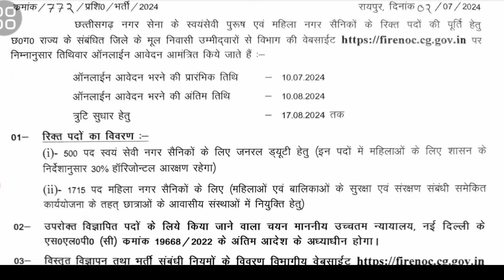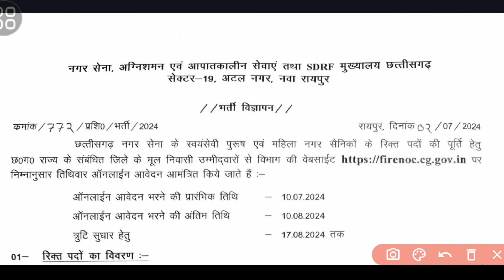CG Vyapam का 2,500 पदों के भर्ती विज्ञापन जारी🤩🤩, इस दिन से शुरू होगी online आवेदन cg vyapam hub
नगर सेना, अग्निशमन एवं आपातकालीन सेवाएं तथा SDRF मुख्यालय छत्तीसगढ़ सेक्टर-19, अटल नगर, नवा रायपुर

                          //भर्ती विज्ञापन//

छत्तीसगढ़ नगर सेना के स्वयंसेवी पुरुष एवं महिला नगर सैनिकों के रिक्त पदों की पूर्ति हेतु छ०ग० राज्य के संबंधित जिले के मूल निवासी उम्मीद्वारों से विभाग की वेबसाईट पर निम्नानुसार तिथिवार ऑनलाईन आवेदन आमंत्रित किये जाते हैं

01- रिक्त पदों का विवरण:-

(i)- 500 पद स्वयं सेवी नगर सैनिकों के लिए जनरल ड्यूटी हेतु (इन पदों में महिलाओं के लिए शासन के निर्देशानुसार 30% हॉरिजोन्टल आरक्षण रहेगा)

(ii)- 1715 पद महिला नगर सैनिकों के लिए (महिलाओं एवं बालिकाओं के सुरक्षा एवं संरक्षण संबंधी समेकित कार्ययोजना के तहत् छात्राओं के आवासीय संस्थाओं में नियुक्ति हेतु)

02- उपरोक्त विज्ञापित पदों के लिये किया जाने वाला चयन माननीय उच्चतम न्यायालय, नई दिल्ली के एस०एल०पी० (सी) कमांक 19668/2022 के अंतिम आदेश के अध्याधीन होगा।

03- विस्तृत विज्ञापन तथा भर्ती संबंधी नियमों के विवरण विभागीय वेबसाईट पर अवलोकन किए जा सकते हैं। अभ्यर्थियों को सलाह दी जाती है कि वे अन्य संबंधित जानकारी हेतु समय-समय पर विभाग की उपरोक्त वेबसाईट का अवलोकन करते रहें।